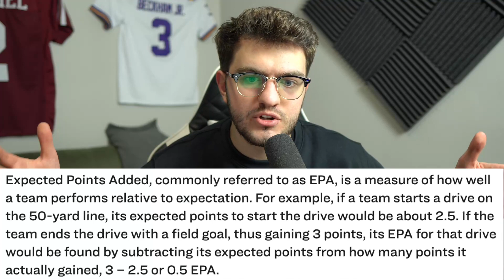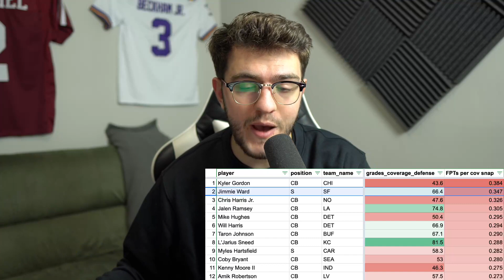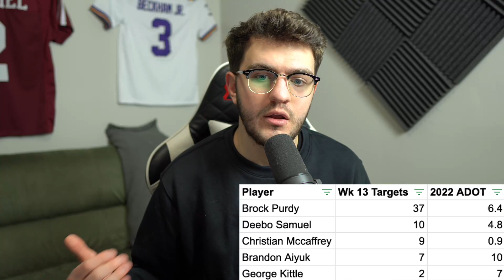5 Players You MUST Start in Week 14 Fantasy Football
Ron Stewart talks about fantasy football for week 14 of the 2022 fantasy football season. He posts videos to give people fantasy football advice and help them make fantasy football start sit decisions and recommends fantasy football trade targets.

Time Stamps:
Intro (0:00)
Joe Mixon (1:15)
Chris Godwin (3:15)
Deebo Samuel (8:05)
Raheem Mostert (11:15)
Dawson Knox (12:51)